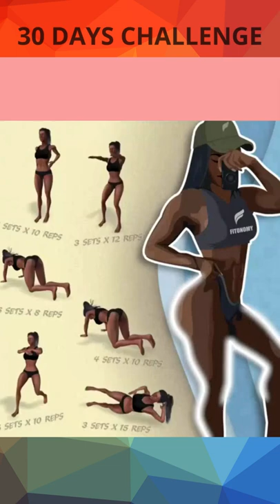LOWER-BODY BIKINI WORKOUT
6 BEST EXERCISE FOR BIKINI LEGS